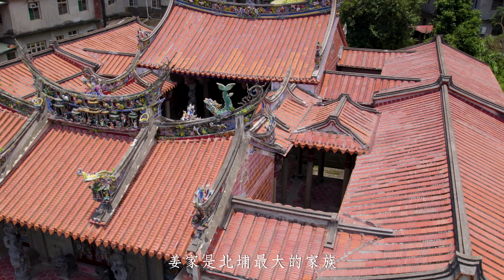【瞰見客庄】空拍Ep.41 姜氏家廟，新竹北埔｜國家級瑰寶 永續流傳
北埔姜氏家廟竣工落成於1924年，作為北埔最大家族的姜家，聘請了在當時台灣數一數二的名匠來興建祠堂，現為新竹縣縣定古蹟。

姜氏家廟由大木名匠葉金萬的高徒徐清規劃，彩繪部分是由廣東大埔名匠邱玉坡及邱鎮邦父子主筆，其擂金彩繪最為特別；木雕部分由徐清及徐春泉所主持，兩人雕工各具特色，人物生動活潑，令人嘆為觀止；石雕部分則為辛阿救的作品，祠內的建築工藝表現不凡，具有極高的藝術價值，可謂新竹縣的建築瑰寶，亦是客籍匠師的代表作。